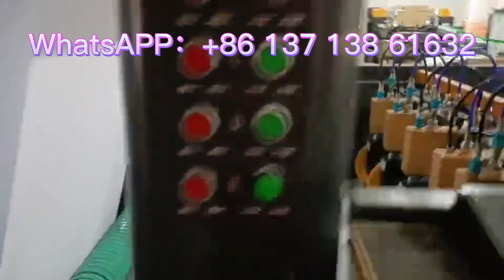A4 copy paper 4 pockets with 5 rolls sheeting & ream packing & carton box & stacking machine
Good quality is important , but good service is the key.

We have an A4 fully automatic production line that we sold in 2012. The customer asked us to refurbish it and put it back into use. After the engineers updated and modified it, everything is running well now, the speed is stable, and the paper cutting accuracy is: ±0.2mm.

A4 cut size sheeting and packaging production line adopts the most advanced Twin Rotary Knife Synchronize Sheeting technologies. Capable of fully automatic ream and box wrapping.Integrates the highly advanced electronics automation, PLC control system and mechanical automation. All-in-one paper conveying, ream paper collection, ream paper counting and collection, automatic loading, automatic covering, into packed boxes.

Our service tenet: "On Time, accurate, satisfactory", promptly responds after receiving the service information, or send technician to solve any problems within the scope of after-sales service. At the same time, we will install and adjust the machine, make it running in the customer's plant. The operator will be taught how to handle maintance job and other know-how skills, all this is to make sure the machine could work properly.